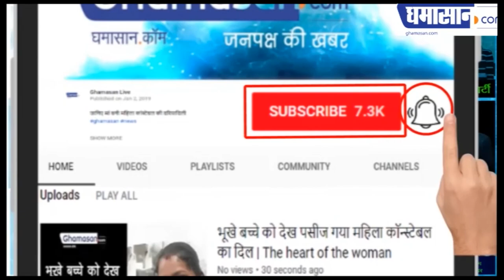Amir Khan की बेटी Ira Khan का बोल्ड लुक | Ira Khan HOT and Bold Photoshoot | Ghamasan live